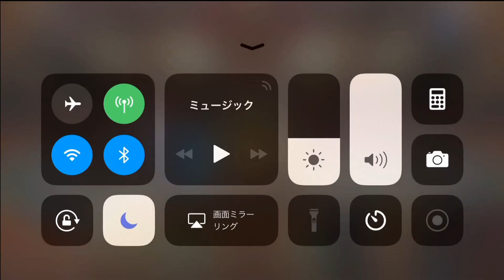セブンナイツ アリーナ 実況#466 また、いろんなパーティ流行ってきましたねｗ自分に合った編成を真似してみよう！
月額490円で応援してくれるスポンサーを募集中！